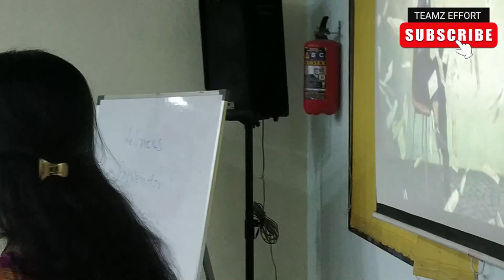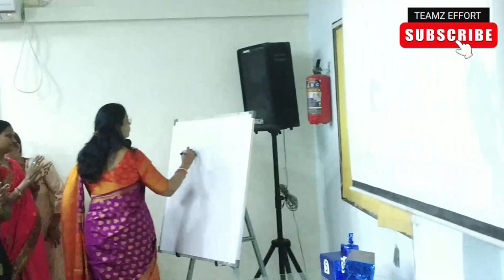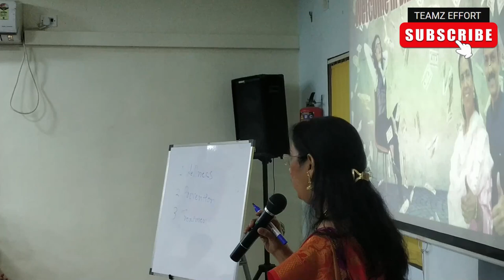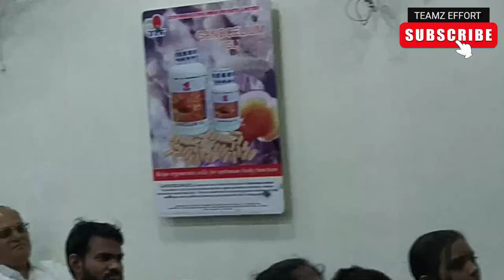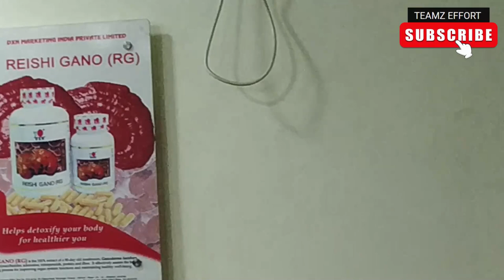Inspiring Change: Motivational Speech by Mrs. Vishakha Pawar on Women's Day | March 26th, 2023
Join us in celebrating Women's Day with a truly motivational speech by the remarkable Mrs. Vishakha Pawar. On March 26th, 2023, prepare to be inspired as we delve into a transformative session that highlights the power, resilience, and potential of women everywhere.

In this thought-provoking video, Mrs. Vishakha Pawar shares insights, stories, and empowering strategies to embolden women to overcome obstacles, break boundaries, and achieve their dreams.